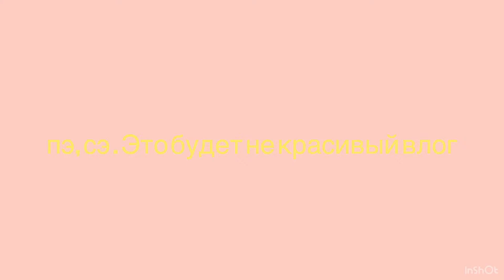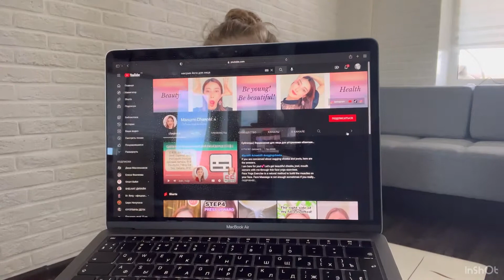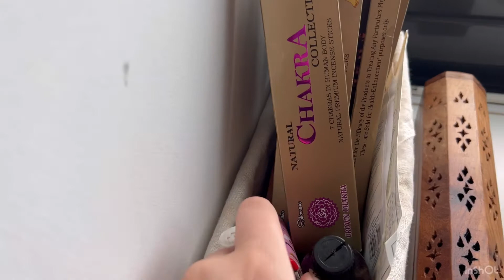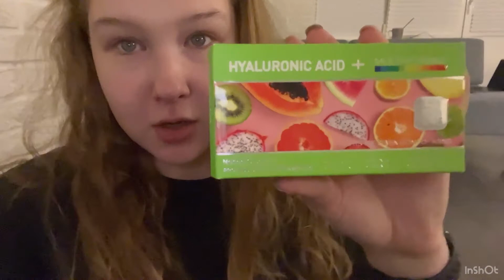ВЛОГ один день из НЕ ГЛАМУРНОЙ жизни. Подаю документы на загранпаспорт, работа, покупки для дома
Всем привет!
меня зовут Анфиса
мне 17 лет
я профессиональная воздушная гимнастка
преподаватель йоги